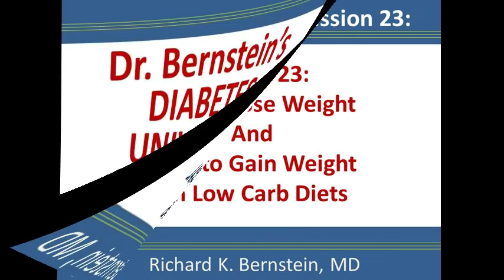Session 23. Losing and Gaining Weight on LC Diets - Dr. Bernstein's Diabetes University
In Session 23 of Diabetes University, Dr. Bernstein discusses his universal technique to either lose or gain weight on a low carbohydrate diet. The method is applicable to young and old. diabetics and non-diabetics alike. This video was produced and edited by Dr. RD Dikeman and David Dikeman of TYPEONEGRIT.